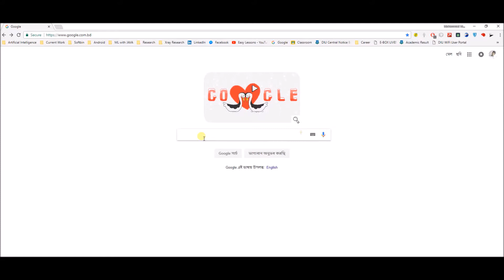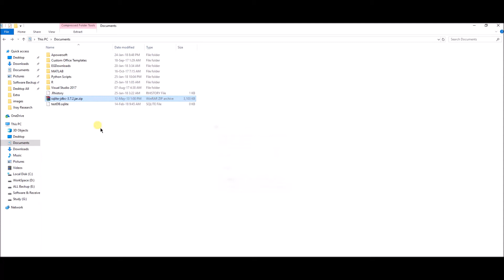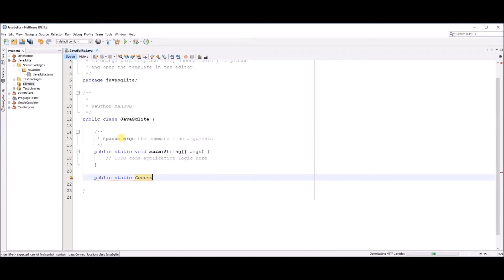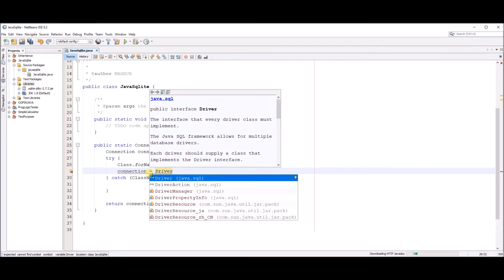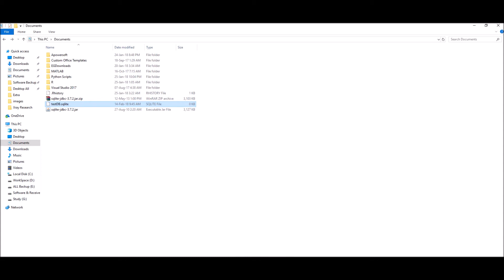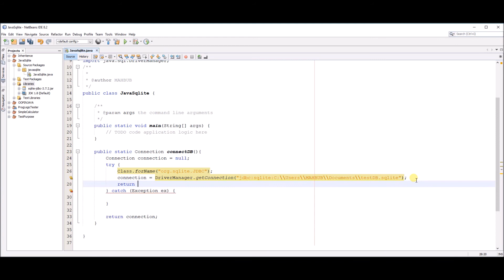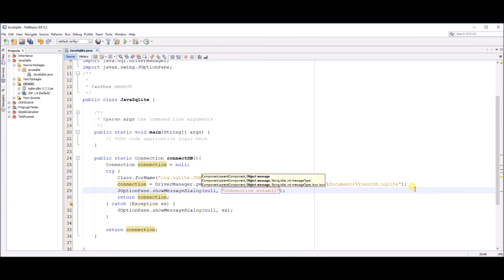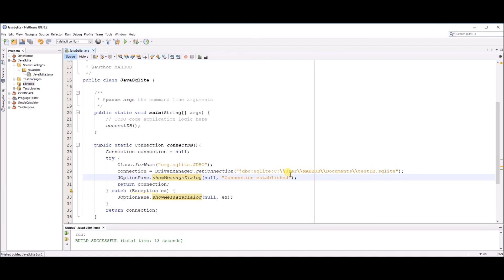Java GUI 02: SQLITE JDBC Connection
Previous:
For any more help and suggestion contact with me.

I am trying to establish a help channel for CSE students in Bengali language.
If you want me to upload video on any topic, request me through commenting or inbox in Facebook.

Ask me anything in comment section. Thank you.